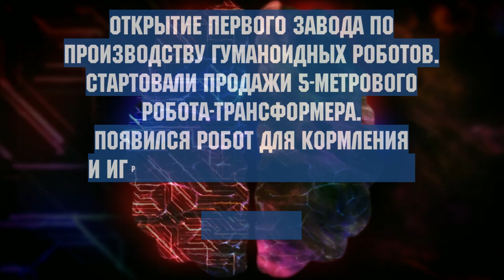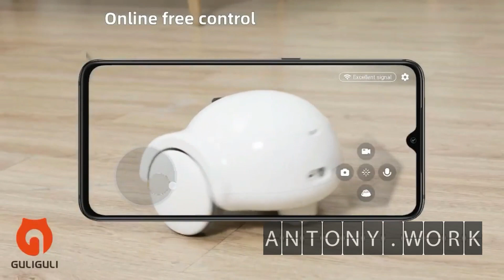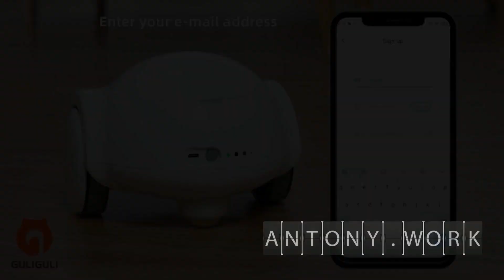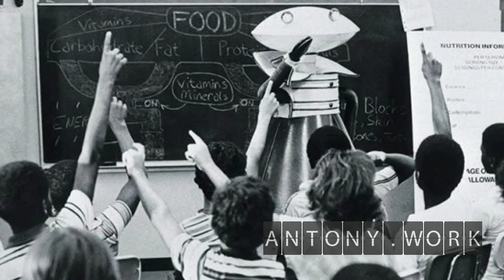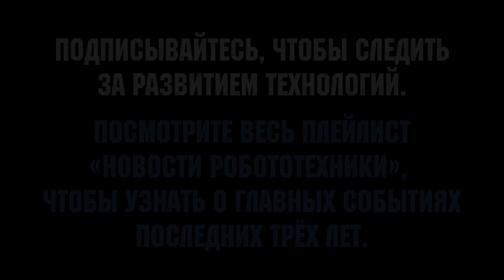Новости робототехники #45. Декабрь 2023. Открытие первой робофабрики, 5метровый робот в продаже и др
Главные новости робототехники за декабрь 2023.

В сегодняшней подборке:
Открытие первого завода по производству гуманоидных роботов.
Стартовали продажи 5-метрового робота-трансформера.
Появился робот для кормления и игр с домашними животными.
И другое.

На нашем канале вы узнаете про историю и перспективы робототехники, увидите самые современные технологии из мира роботов, дронов, искусственного интеллекта и виртуальной реальности, а также новости, обзоры, ТОП лучших, достижения и разоблачения.